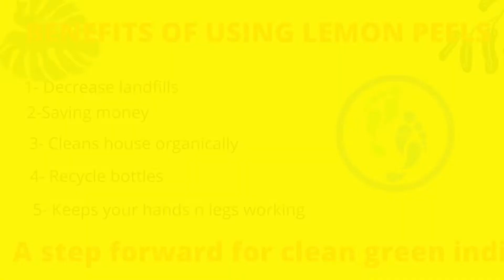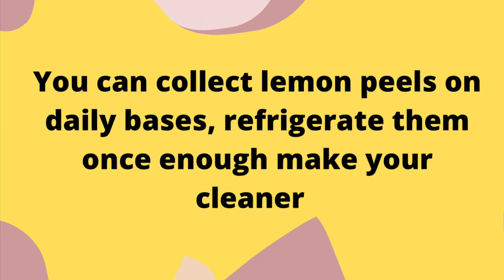Lemon Peel Cleaner Organic Easy To Make#Environment Friendly#Need Of The Hour#Fragrance too good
This is a lemon cleaner which is hundred percent organic and eco- friendly . By using these types of cleaners we can not only save our environment from harmful chemicals but also save lot of pet bottles . Pet bottles are a big hazard for today’s generations and getting solutions for it is our prior interest . If we start converting our waste into resource we can creat our own fortune and make the air in our house clean and pure . Chemicals are harmful and spoiling our future generations . If we start using lemon peels in our house people will start thinking of creating more orchards than setting up factories . To get the change one needs to be the change .
RECIPE OF THE CLEANER FOLLOWS:
INGREDIENTS
10-15 lemon peels
6-7 lemon grass
1 tbsp pril or vim
1 tbsp meetha soda / baking soda
Method
Boils lemon peels and lemon grass in a pressure cooker . Add 2 glasses of water. Let it whistle 1-2 times . Let it cool. When the cooker opens strain the water in a glass . You can put it in a spray bottle and apply it on your hands to remove sun burns . Apply it for 5 mins and then wash . Now take the peels and lemon grass and churn it in the mixie. Keep adding water to it till it becomes a a smooth paste . Keep adding water so that it becomes a thin paste . Strain it in a strainer . Now add pril and baking soda . You will see a little froth . Let it settle for 1 hour. Now you can store it in a bottle. This cleaner can be used to clean tiles . Glass tables or mirrors can be cleaned by this . Add 2 tbsp of the cleaner while mopping the floor . Utensils having very old stains can be cleaned by them . This is a great cleaner to use our waste resource.
      If we use our waste as a resource we can achieve the goal of a clean green india . To get the  change we need to be the change .
        In my last video i had tought how to make a lemon grass mojito the link of which is as follows :